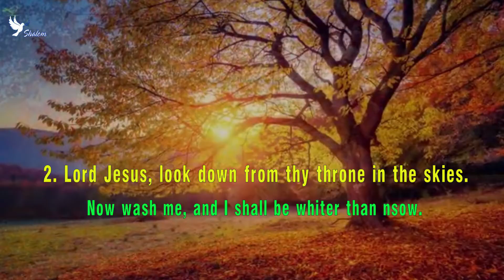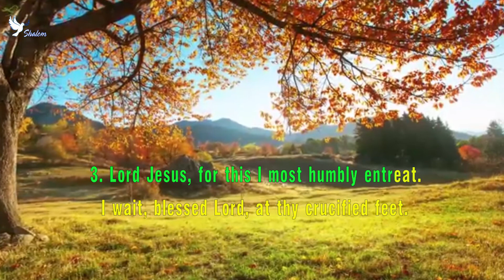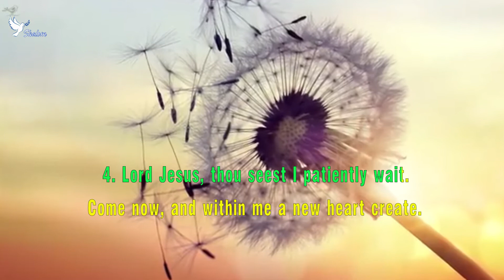Whiter Than Snow - TC 228 karaoke - Shalom Hymns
1. Lord Jesus, I long to be perfectly whole;
 I want Thee forever to ransom my soul;
 Break down ev'ry idol, cast out ev'ry foe;
 Now wash me, and I shall be whiter than snow.
 (Refrain)

2. Lord Jesus, for this I most humbly entreat;
 I wait, blessed Lord, at Thy crucified feet;
 By faith, for my cleansing I see Thy blood flow:
 (Refrain)

3. Lord Jesus, Thou knowest I patiently wait;
 Come now, and within me a new heart create;
 To those who have sought Thee, Thou never said "No:"
 (Refrain)

Refrain:
 Whiter than snow,
 Yes, whiter than snow;
 Now wash me, and I shall be